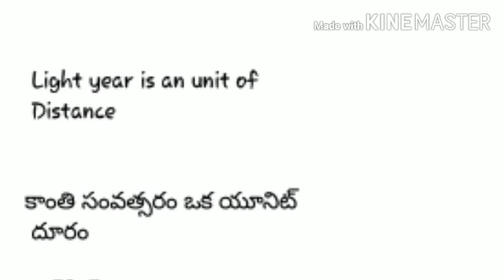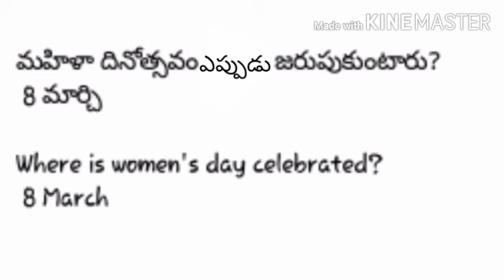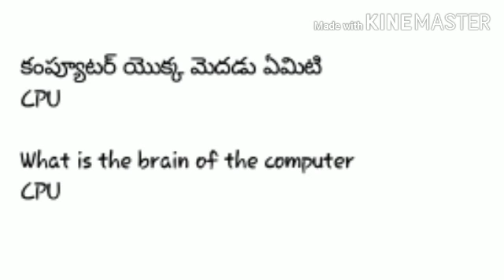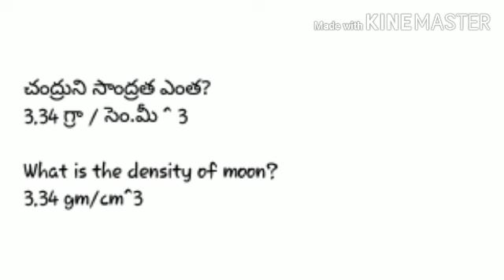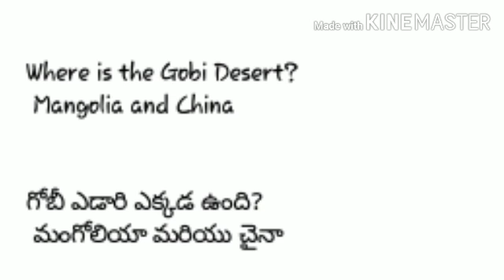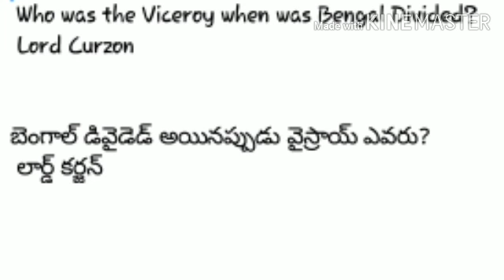RRB NTPC 2020 28DECEMBER GENERAL AWARENESS QUESTIONS IN ENGLISH AND తెలుగు|use for COMPETITIVE EXAMS